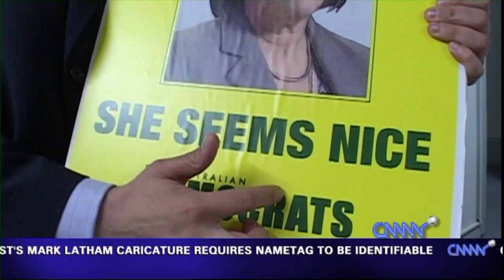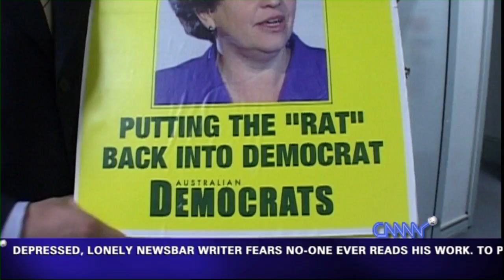CNNNN - The Chaser Non-Stop News Network - Series 1 - Episode 1